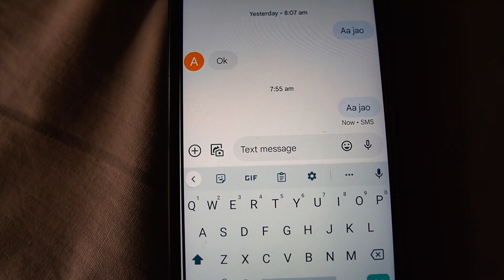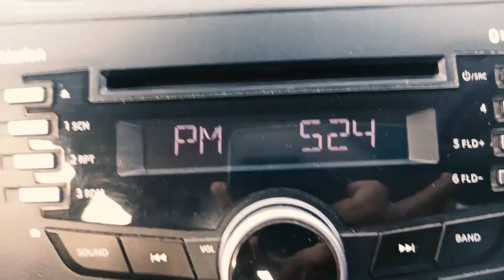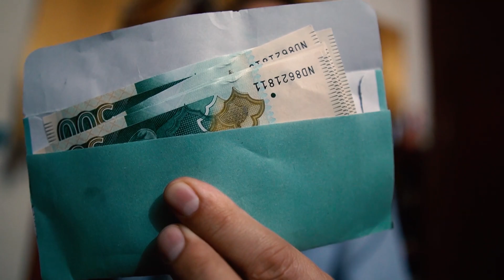Ramadan me help zaroor krni chahiye | Aaj ka interesting Vlog by Asif Mughal from Peshawar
Video Title: Ramadan me help zaroor krni chahiye | Aaj ka interesting Vlog by Asif Mughal from Peshawar

Peshawar Vlogger!

peshawar city
peshawar life style